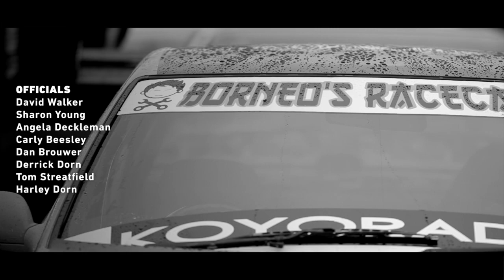Collie Drift Assault 5 - CDA5 - September 17 & 18, 2011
Collie Drift Assault 5

Collie Motorplex Western Australia

Video by loud photos (Stephen Thomas & Levi Buzolic) filmed using a Canon 5D Mark II and Canon 7D. Edited in Premier Pro, After Effects and Final Cut Pro

MUSIC
Calvin Harris - The Rain
Trial Kennedy - The Great Escape
mewithoutYou - Messes of Men
Woodkid - Iron

SPECIAL THANKS
WA Sporting Car Club
Kostecki Motorplex Collie

DRIVERS
Kieth Adams
Taliesin Adams
Corey Ayres
Adam Bennet
Ali Bennet
James Bergles
James Brear
Mitchell Bunney
Michael Byett
Matt Cappellaro
Patrick Coetzer
Lance Dawe
Brendan Dunell
Daniel Fraser
Clinton Fraser
Michael Garbutt
Mike Gibson
Brendon Greaves
Mitchell Griffin
Lee Haselwood
Harry Hopes
Michael Joosten
Soraya Jukes
Adrian Lee
Aaron Lee Cole
Adam Libardi
Peter Libardi
Anthony Malnar
Jamie McCabe
Kirk McDonald
Adam Monck
Karl Nuske
Tom O'Sullivan
Dgeevan Ouchache
Craig Padfield
John Richardson
Greg Salvia
Sar Soffian
Martin Traikovski
Adam Trewella
Scott Tuna
Nicholas Van Geest
Darren Van Luyn
Jordan Vernon
Joe Waghorn
Andrew Wright

TRAINERS
Craig Padfield
Tarquin Van Rooyen
Marc Rosietter

Marc Rosietter
Craig Padfield
Adam Trewella
Tarquin Van Rooyen
Joe Waghorn

MEDIA
loudphotos
Fully Automotive
Nextgen Photography

OFFICIALS
David Walker
Sharon Young
Angela Deckleman
Carly Beesley
Dan Brouwer
Derrick Dorn
Tom Streatfield
Harley Dorn
Peter Warrener
Tania Warrener
Deb Hoephner
Peta Mullings
Tess Taylor O'Grady
Leon Mumford
Kim Higgins

MEDICAL
Brendan Dunell
Ricky Brown
Stacey McAuliffe
Jeremy Forster

FIRE & RESCUE
Dozer Hadrill
David Deboick